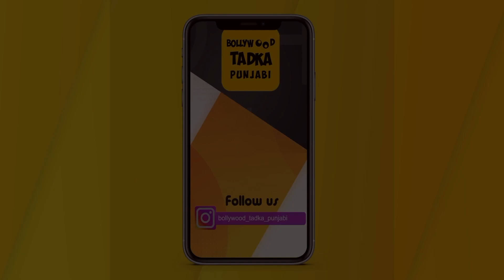Yograj Singh ਦਾ ਪੰਜਾਬੀਆਂ ਨੂੰ ਇਹ ਖਾਸ ਸੰਦੇਸ਼, 2022 ਦੀ Elections ਨੂੰ ਲੈ ਕੇ ਆਖੀ ਇਹ ਗੱਲ !